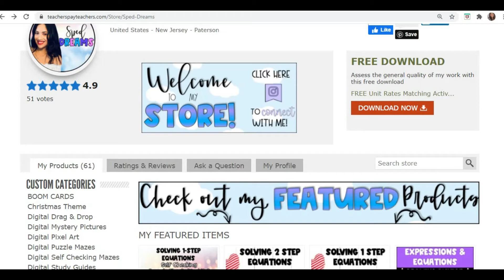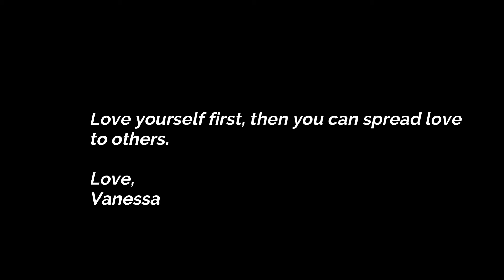Teachers With Side Hustles Episode 9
My heart was touched by this episode because it made me realize how the series Teachers With Side Hustles is more than just a video clip. Teachers With Side Hustles show me how amazing humans can be when we push past our fears and follow our dreams.